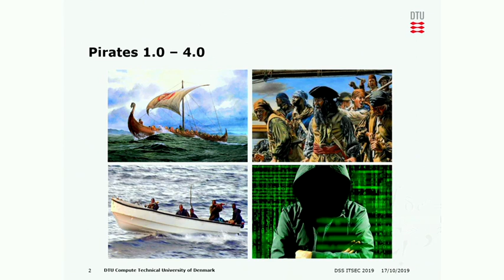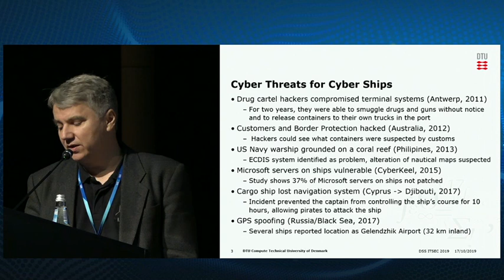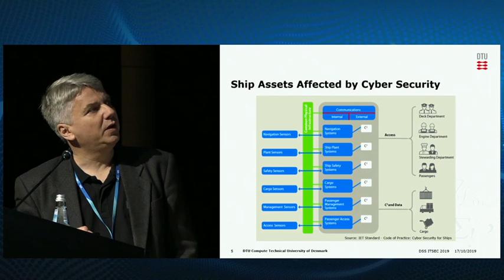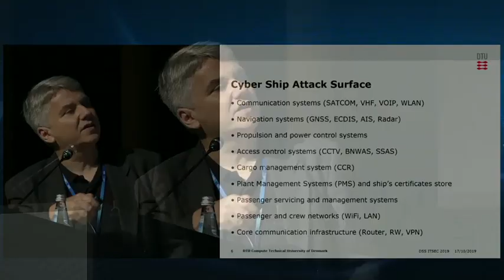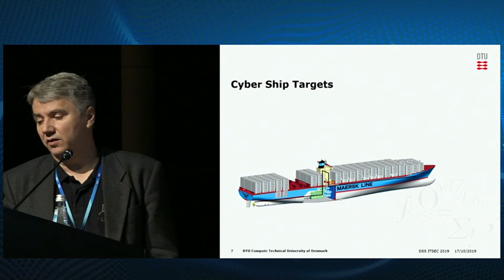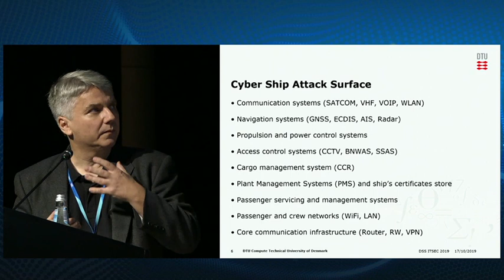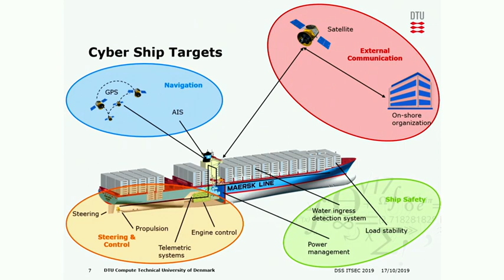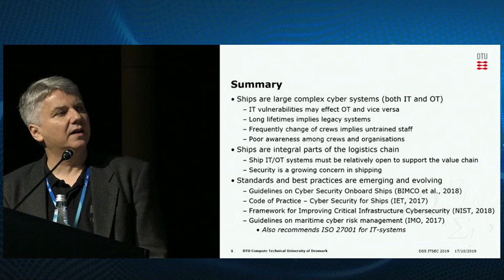Christian Damsgaard Jensen -Hackers & Pirates (Cybersecurity at the High Seas)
In a world of global trade, many products are transported between different continents in ships. This means that sea transport forms an important link of the logistics chain for most physical product. The navigation and control of moderns hips rely increasingly on digital systems, and autonomous vessels are being tested in several areas, but ships are rarely considered part of the critical cyber infrastructure. This talk examines the cyber security of marine based installations, in particular ships. The presentation will present an overview of the attack surface of modern ships, identify different attack vectors and discuss different mitigation techniques.